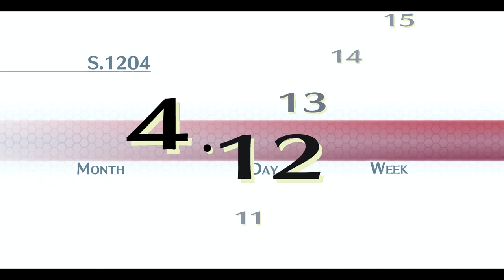TLoH Trails of Cold Steel 1 - 05 Ch 1 #01 (4/17) Unconvential Studies - Explore Thors, get Notebooks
The Legend of Heroes: Trails of Cold Steel 1 - 05 Ch 1 #01 (4/17) Unconvential Studies - Exploring Thors, get Notebooks

Book - Imperial Railways - A History

2013/2017 Nihon Falcom